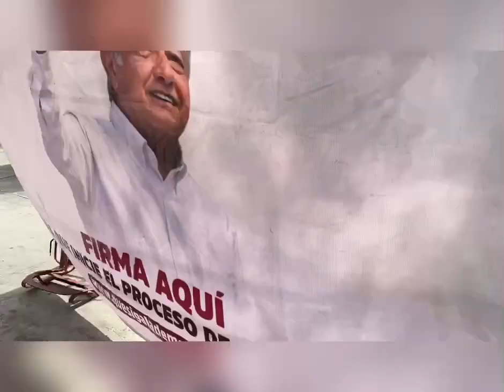Recabando firmas para revocación de mandato